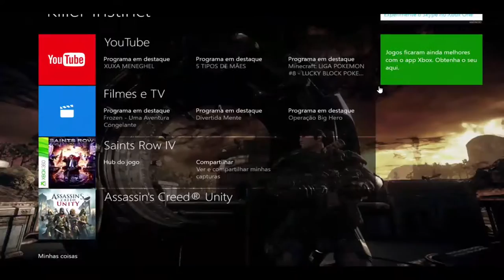Killer Instinct 3 Small Battle Xbox One Via Streaming Windows 10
Esse vídeo mostra como ficou o novo Killer Instinct, agora em sua terceira temporada.

No vídeo tive uma pequena Batalha Online contra um lutador aleatório.

No fim ele saiu da partida antes do resultado. Mas beleza foi muito divertido e apenas para demonstrar a incrível mudança de jogabilidade e de gráficos que o jogo trouxe para sua terceira temporada.